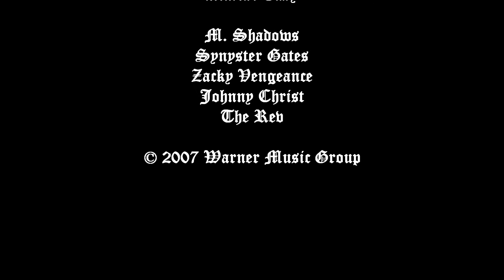Avenged Sevenfold - Almost Easy (Chipmunk Cover)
READ DESCRIPTION:

Only M. Shadows voice is changed.
Other Instruments are original.
I also edited the picture.

Original Song:
Avenged Sevenfold - Almost Easy

M. Shadows
Synyster Gates
Zacky Vengeance
Johnny Christ
The Rev

Thanks! (: